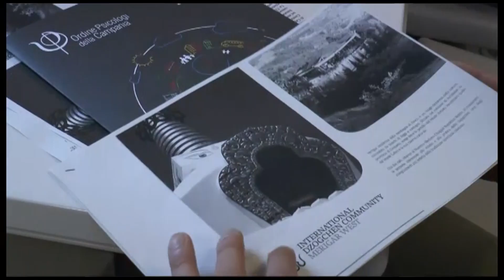Psicologi e filosofia, una due giorni a Napoli - servizio LabTv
Un dialogo tra la filosofia orientale e quella occidentale sulla concezione di mente e coscienza e una riflessione sul contributo che la psicologia, le neuroscienze e la fisica quantistica possono dare a una tematica sulla quale nell’ultimo ventennio si stanno interrogando ricercatori di scienze diverse.

Su questo confronto si articola la due giorni di convegno dal titolo ‘ContemporaneaMente’, in programma il 3 e 4 dicembre 2016 al Cinema Modernissimo di Napoli, organizzato dall’Università ‘L’Orientale’, Centro L’arte della felicità, Ordine degli Psicologi della Campania, Dzogchen Community e Comunità Dzogchen Namdeling.

Il convegno è stato presentato giovedì 1 dicembre, alle ore 10.30, nel corso di una conferenza stampa che si svolgerà presso la sede dell’Ordine degli Psicologi della Campania (Piazzetta Matilde Serao, 7 – Napoli).